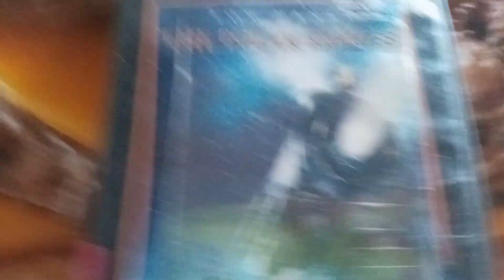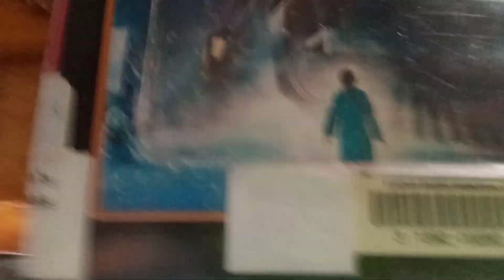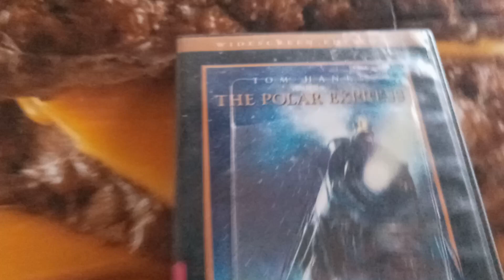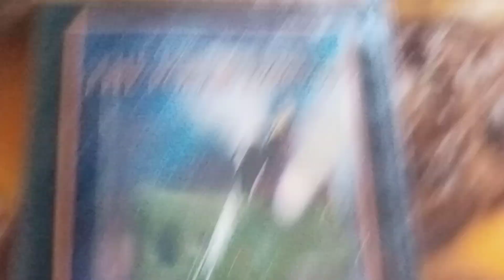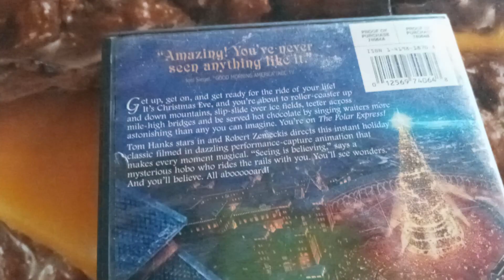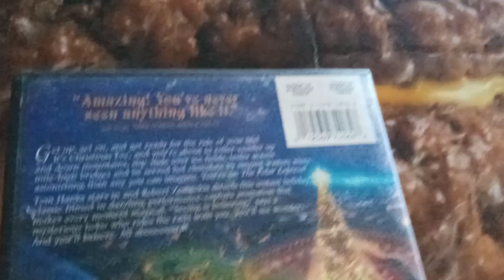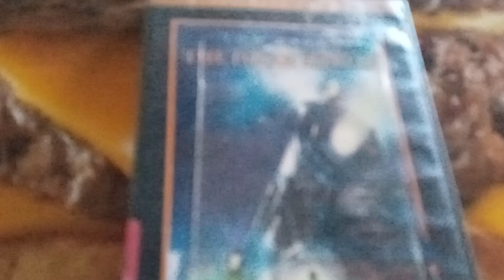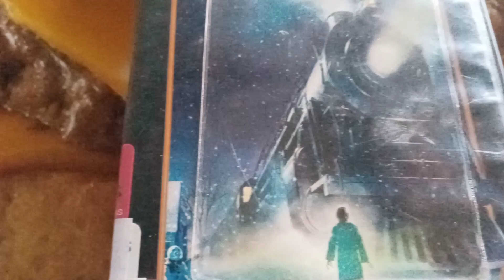my opinion on the polar express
i wonder if it will snow this year